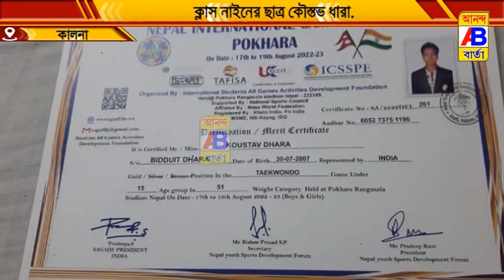আন্তর্জাতিক স্তরে স্বর্ণপদক